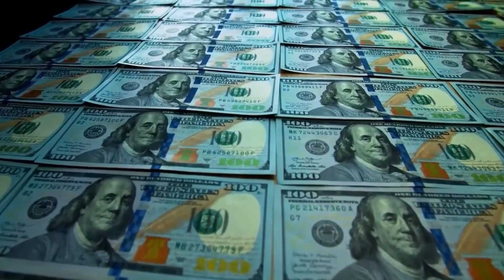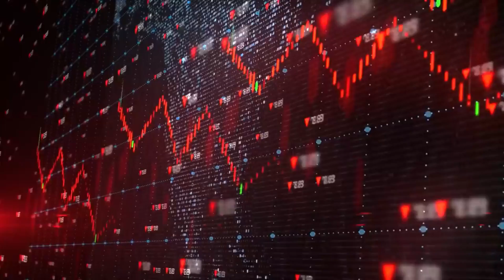Discovering Kuala Lumpur: Exploring the City's Transformative Projects and Ambitious Plans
Kuala Lumpur, the capital city of Malaysia, is rapidly gaining recognition as the "city of the future."
With its impressive skyline, cutting-edge technologies, and commitment to progress and innovation,
Kuala Lumpur is poised to become a global leader in the coming years. In this video, we will take a
closer look at the city's plans for the future and reveal the incredible projects and initiatives that are
transforming Kuala Lumpur into a truly "insane" city of the future. From towering skyscrapers to
advanced transportation systems, Kuala Lumpur has it all - and we can't wait to show you.

(Time Stamp)

Credit.